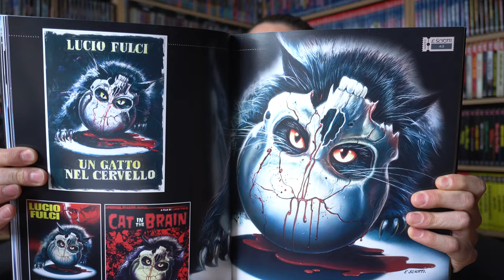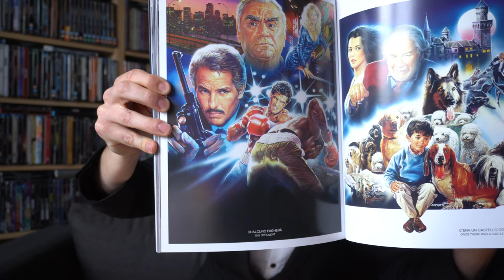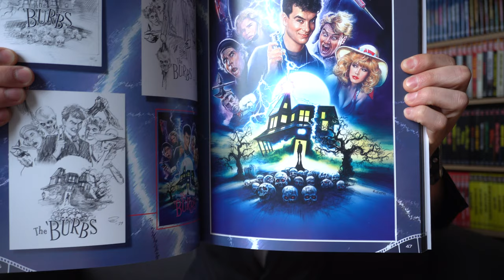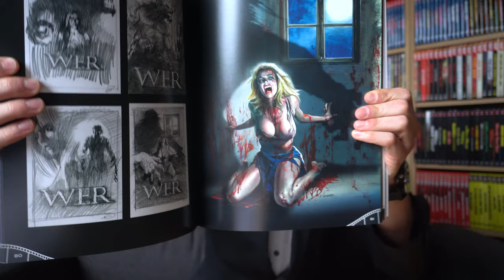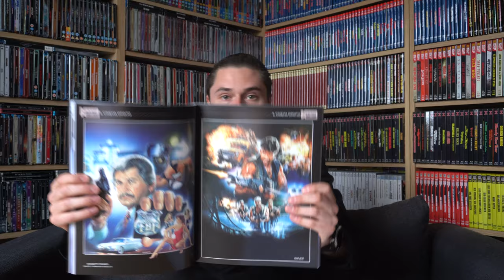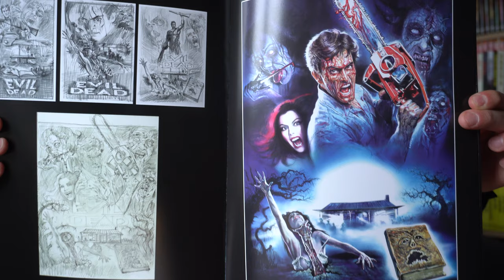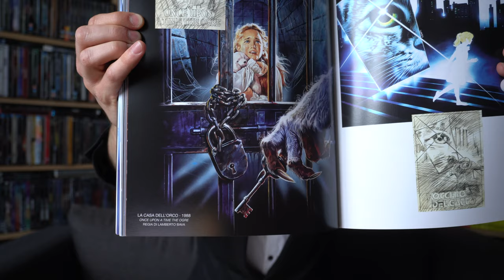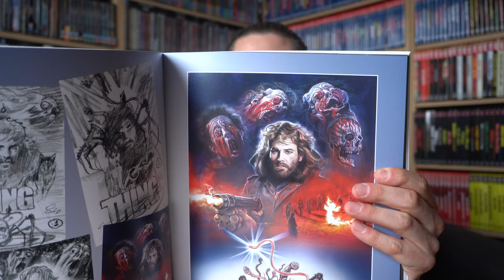R.I.P. Enzo Sciotti - Seine besten Artworks / Ein Nachruf